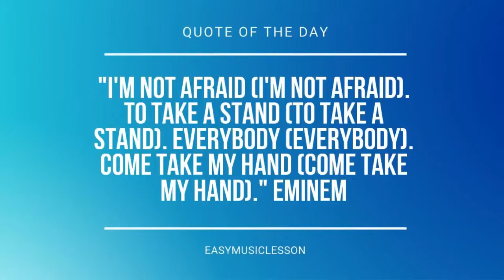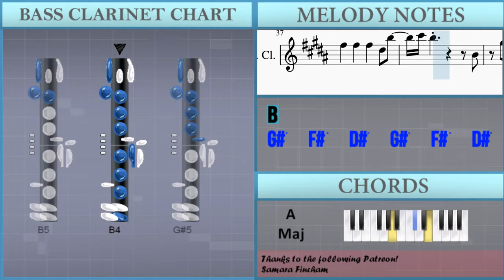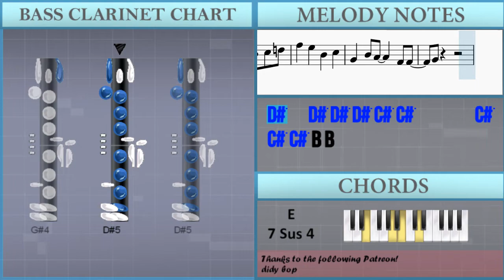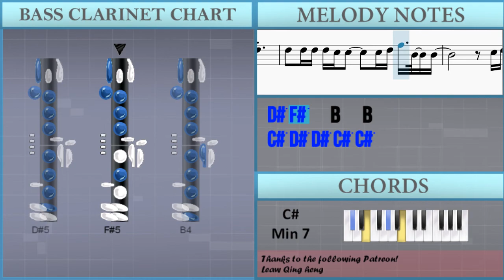How to play Love Me Like That by Sam Kim on Bass Clarinet (Tutorial)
Comment and let us know how the videos have helped you. It keeps us going! :)The easiest way to learn how to play Love Me Like That by Sam Kim on the bass clarinet. It's a bass clarinet tutorial for Love Me Like That by Sam Kim.

EasyMusicLesson teaches you to play the your favorite instrument, through easy and simple animation so that you too can learn how to play Love Me Like That by Sam Kim on the bass clarinet easily. A bass clarinet tutorial with visual animation graphic.

Chords of Bass Clarinet arrangement:
D Maj 7   C# Min 7   C# Min 7   B Min 7   D Maj 7   C# Min 7
C# Min 7   B Min 7   D Maj 7   C# Min 7   C# Min 7   B Min 7
D Maj 7   C# Min 7   B Min 7   D Maj 7   C# Min 7   B Min 7
D Maj 7   C# Min 7   B Min 7   D Maj 7   C# Min 7   C# Min 7
B Min 7   D Maj 7   C# Min 7   B Min 7   D Maj 7   E 7 Sus 4
B Min 7   D Maj 7   C# Min 7   B Min 7   B Min 7   E Dom 7
C# Min 7   F# Dom 7   B Min 7   E Maj   A Maj   C# Min 7   D Maj 7
D Min 7   C# Min 7   C Dom 7   B Min 7   E 7 Sus 4   D Maj 7
C# Min 7   C# Min 7   B Min 7   D Maj 7   C# Min 7   C# Min 7
B Min 7   D Maj 7   C# Min 7   C# Min 7   B Min 7   D Maj 7
C# Min 7   B Min 7   D Min 7   G Dom 7   A Maj 7   C# Min 7
C Min 7   B Min 7   D Min 7   E 7 Sus 4   D Maj 7   C# Min 7
B Min 7   E 7 Sus 4   D Maj 7   C# Min 7   C# Min 7   B Min 7
C# Min 7   B Min 7   D Maj 7   C# Min 7   B Min 7   D Maj 7
C# Min 7

Melody notes of Bass Clarinet:
D#5   G#4   G#4   B4   G#4
D#5   G#4   G#4   B4
D#5   G#4   G#4   B4   G#4       B4
D#5   E5   D#5   B4   B4 G#4 D#5   B4   G#4
B4   D#5
E5   D#5   B4   B4 G#4   B4
G#5   F#5   D#5   G#5   F#5   D#5   D#5
G#5   F#5   D#5   D#5   D#5   C#5   B4   G#4
G#4       B4       A#4       F#4   F#4
G#4
D#4 F#4 G#4
G#4       B4       A#4       F#4   D#5
C#5       B4       D#5       D#5
F#5       C#5       D#5       B4
G#4
D#5   D#5 D#5 D#5 C#5 C#5       C#5 C#5 C#5 B4 B4
C#5 D#5 D#5 C#5 B4 C#5 B4
D#5   D#5 D#5 D#5 C#5 C#5       C#5 D#5 F#5   B4   B4
F#5   G#5   D#5   C#5   D#5   C#5 B4         F#5
F#5 G#5   D#5 C#5   C#5     E5 D#5
C#5 D#5 D#5 C#5 C#5
B4
B4
G#4 G#4 G#4 B4     B4 C#5 C#5
G#4 G#4 G#4 B4   B4 C#5
F#5 E5 D#5 C#5   B4   F#5 E5 D#5 C#5   B4
G#5 F#5 D#5 D#5 E5 F#5 F#5
F#5       F#5       F#5       D#5   F#5
G#5                     B4
F#5       F#5       F#5       D#5   B5
C#6 B5                     B4
G#4
F#5   G#5   D#5   C#5   D#5   C#5 B4         B4
B4       F#5   F#5   F#5   E5 F#5
F#5   F#5   F#5   E5 F#5 E5   F#5       D#5 C#5
E5   D#5   E5   F#5   B4   D#5   D#5 C#5
B4 G#4             B4   C#5   D5
F#5       E5       B4       C#5
G#4
D#5   D